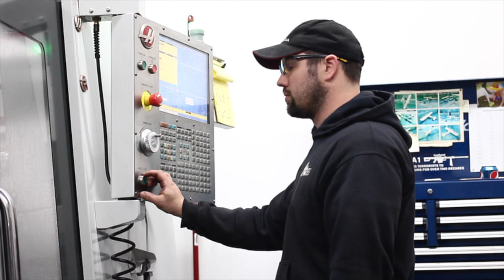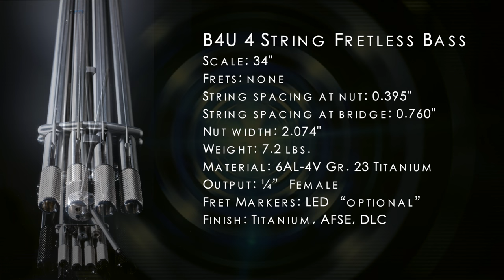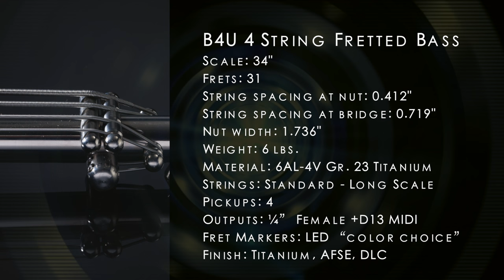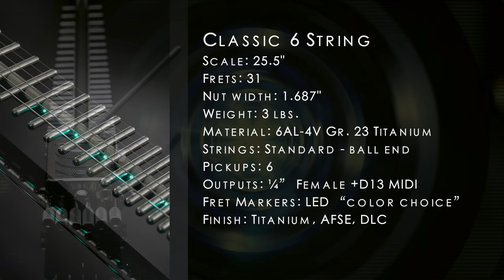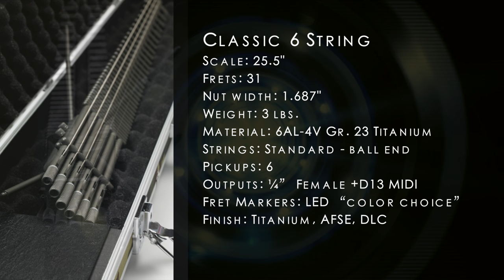Gittler Instruments Overview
This Gittler video shows all the Gittler guitars including the six string classic model, for and five string fretted basses and 4 string frettless bass.  It show some 4K video of the guitars and some actual plying and specs for each guitar.
This was originally used at our the NAMMShow 2016 and part of our booth display.